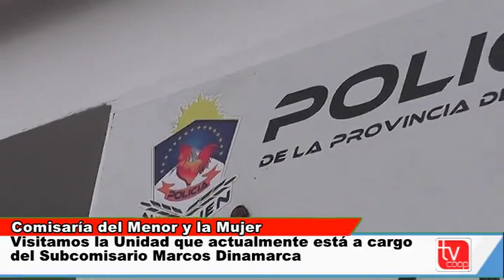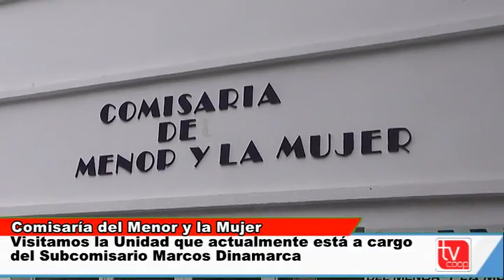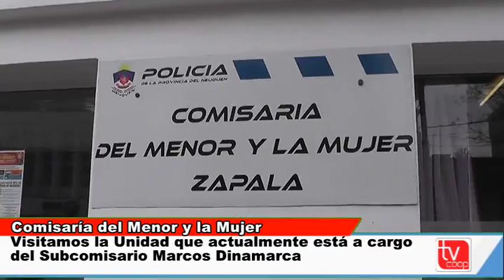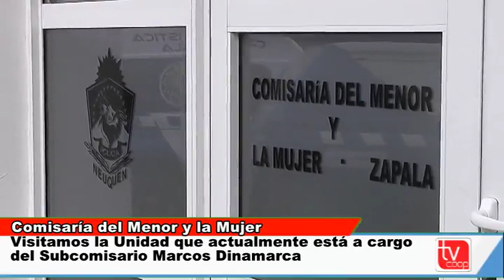Comisaría del Menor y la Mujer Subcomisario Marcos Dinamarca